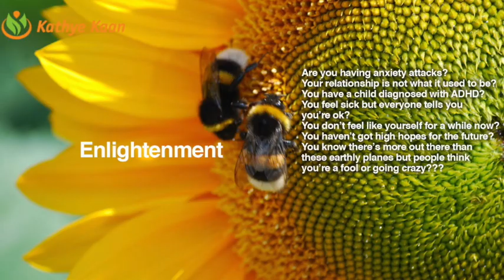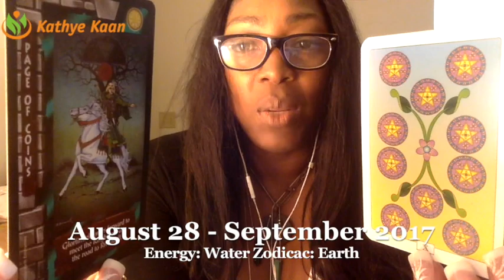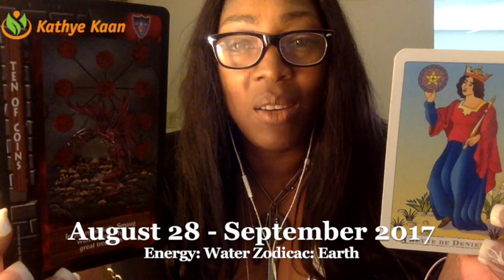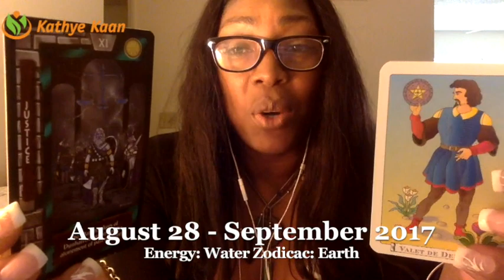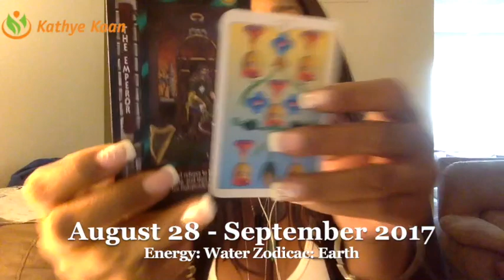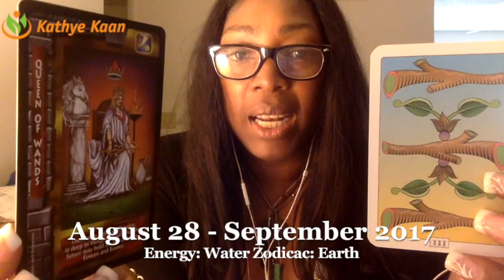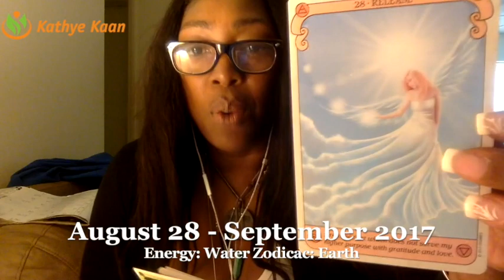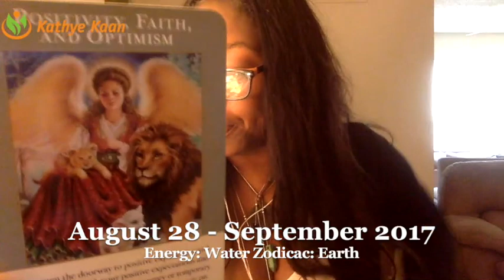Aquarius Weekly Reading Psychic Tarot Horoscope | Week 36 | 28 August - 3 September